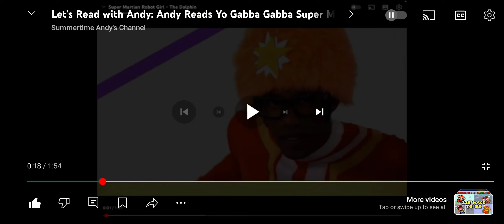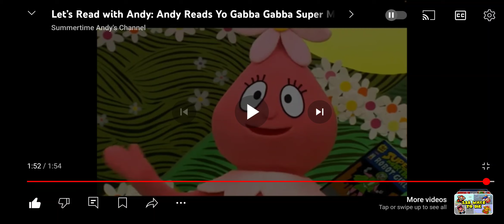Nelson Helps Andy Read Yo Gabba Gabba Super Martian Robot Girl The Dolphin From Share Episode